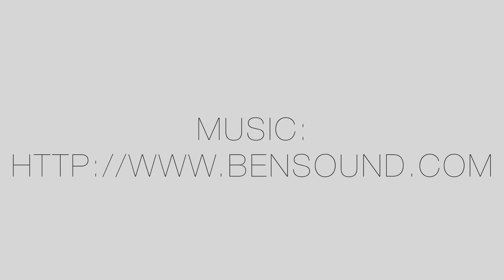Technology, Are We Too Dependent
Directed by  Amr Ahmed, Essa Al Muhannadi, Mohammed Al Kuwari
Nominated for Best Junior Film